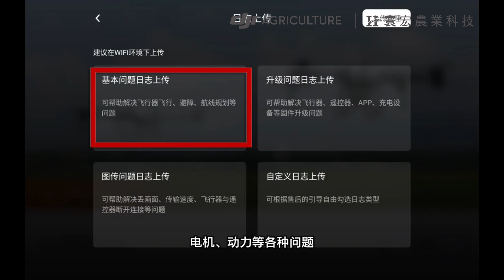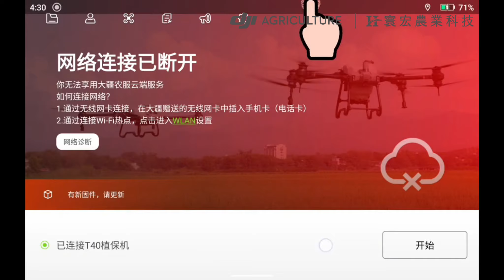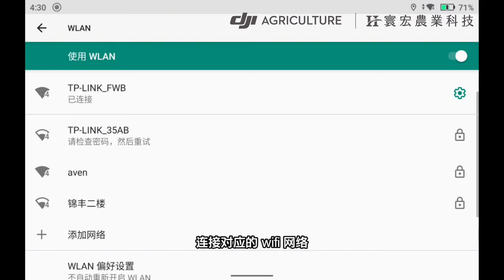DJI Agras T20P & T40｜故障日誌上傳｜教學與技巧｜寰宏農業科技－大疆植保機代理商